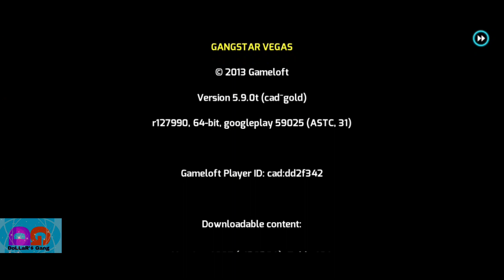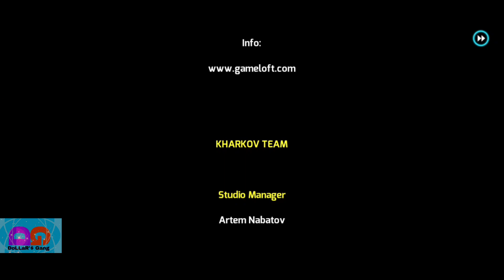मे बन गया वेगस का नया डोन😎🤫🗣️💨💨💨 End of Big Boss Gangster Gangster IV#11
मे बन गया वेगस का नया डोन😎🤫🗣️💨💨💨 End of Big Boss Gangster Gangster

 main Boss ko kutta bana k mara or me ban gaya Las Vegas ka Naya Don😎😎🗣️💨💨💨

❤Mrs.SWTY DoLLARS Production❤
❤Voice Over BY Mr.DoLLARS❤
❤Edit BY Mr.DoLLARS❤
❤Game Play Of Mini GTA❤
❤Keep Supporting❤

❤Shukriya Game PiLLe Dekhne K Liye Meri Acchi Or Sacchi Public🙌
🕉ALWAYS IN PEACE🕉